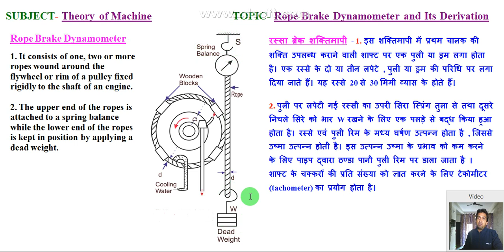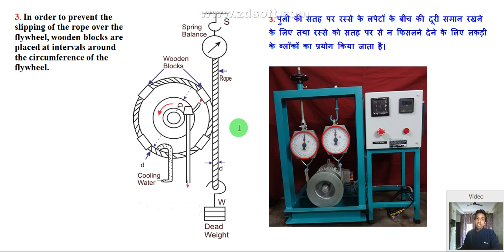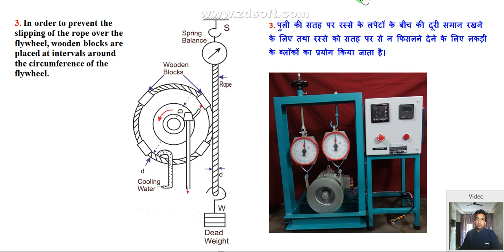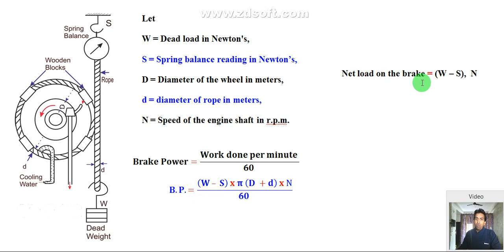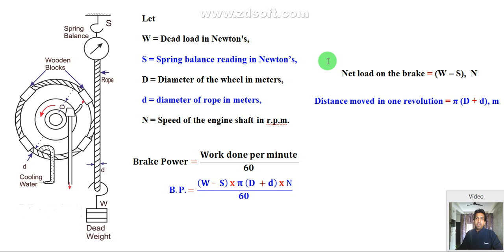working of rope brake dynamometer, rope brake dynamometer in hindi, rope brake dynamometer